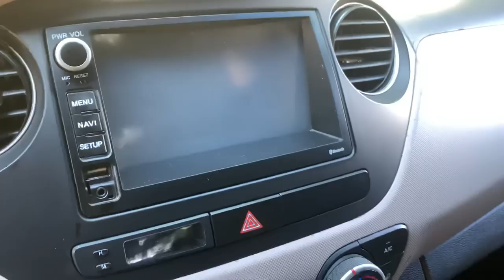i10 2016 số sàn 1.0 Mt bản đủ nhập khẩu . nhỏ gọn kinh tế xe đẹp không đâm va ngập nước máy số zin